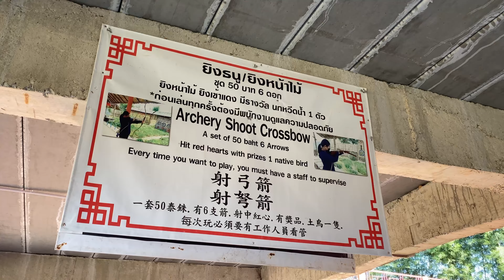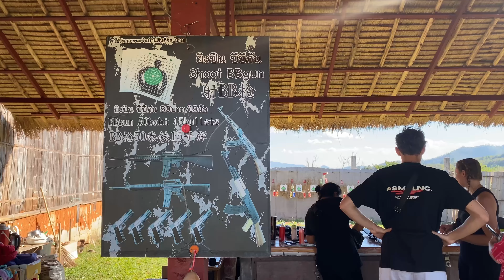Pai 4K • The Ultimate day tour • No motorbike • Chiang Mai area, Thailand.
Join me on my digital nomad journey as I explore the enchanting town of Pai (White Buddha , Mo Paeng Waterfall, Boon Ko Ku So Bamboo Bridge, Pai Canyon). I took a break from my Chiang Mai base and embarked on a fantastic weekend getaway to Pai in Northern Thailand 🌄

📍 Destinations:
White Buddha On Top Of The Hill (Wat Phra That Mae Yen): Despite the heat, the breathtaking views from this hilltop Buddha were absolutely worth it! 🌅
Mo Paeng Waterfall: Saturdays at the waterfall mean a lively scene! Lots of folks enjoying the refreshing waters and even sliding down – pure weekend bliss! 💦
Chinese Village: Immerse yourself in the charm of Pai's Chinese Village – a hidden gem waiting to be discovered. 🏡
Boon Ko Ku So Bamboo Bridge: A stroll across this enchanting bamboo bridge adds a touch of magic to the trip. 🎋
Pai Canyon for Sunset: Wrap up the day with awe-inspiring sunset views at Pai Canyon – a perfect way to end this unforgettable day! 🌄

💸 Budget-Friendly Fun: All of this for just 300 baht! 🤑 I booked the day tour at the Walking Street in Pai – super convenient and easy on the pocket.

👣 How to Join the Adventure: Explore Pai like a pro by checking out the affordable day tour options at the Walking Street in Pai. Trust me, it's a steal for the experiences you'll gather! 🚶‍♂️

Safe travels and happy exploring! 🌟